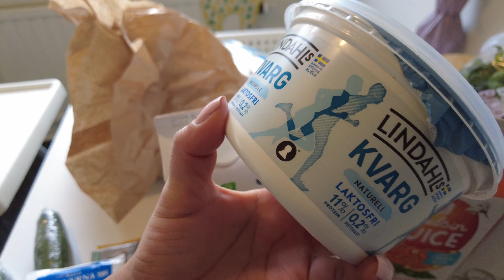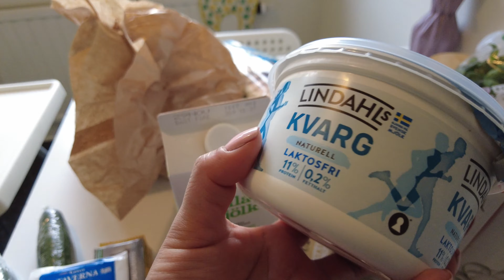🇵🇪🇸🇪🙏ES IMPORTANTE CUIDAR LA SALUD ESPIRITUAL | ESTOY MUY FELIZ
Holaaaa! Feliz lunes chicos :) bueno yo vengo por aquí con un nuevo vlog espero que les guste :D. Si es así no olviden de dejar su like comentar y compartir y si eres nuev@ no te vayas sin suscribirte gracias por su apoyo y disfruten del vlog los queremos Dios los bendiga.

* INSTAGRAM DEL CANAL GLORIA VLOGS *

Camara que uso para grabar: Dj osmo pocket 2